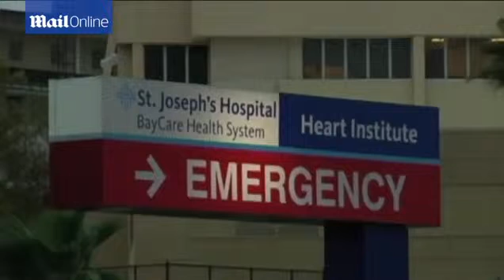VIDEO Florida family poisoned by LSD contaminated meat Mail Online